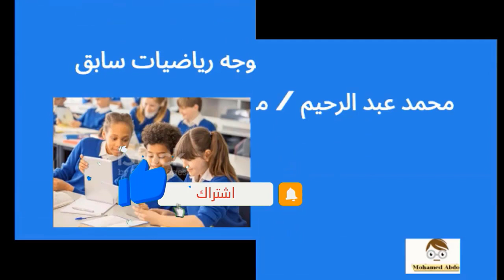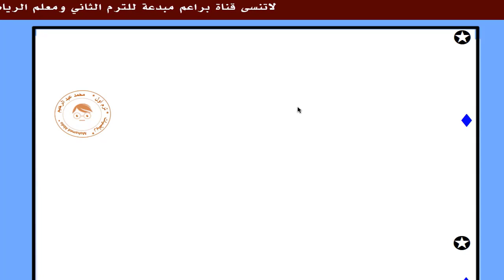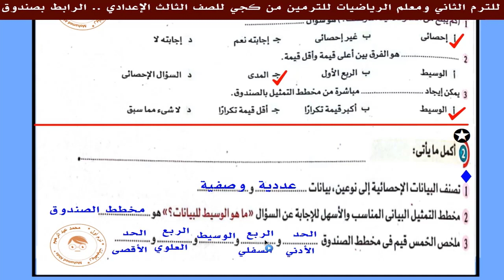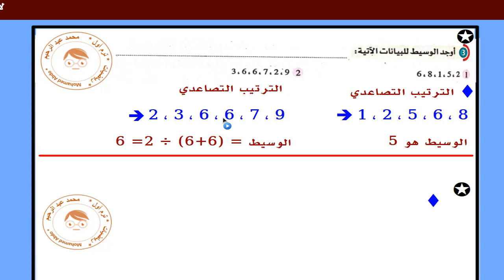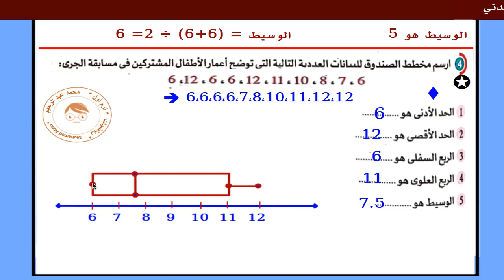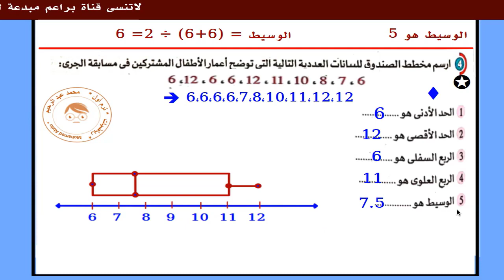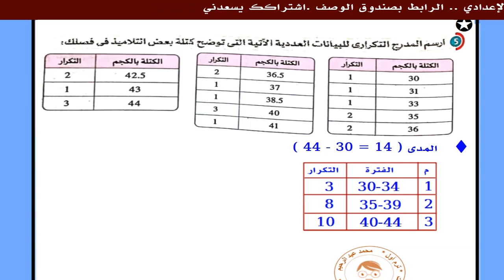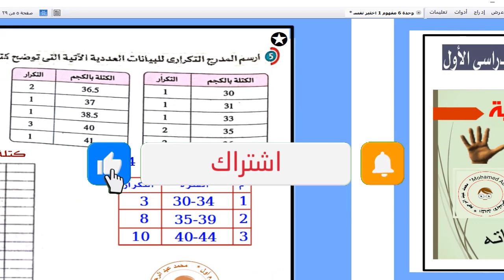اختبارعلى مفهوم وحدة 6| ترم1|📊جمع البيانات وتمثيلها وتطبيقات عليها| رياضيات سادس ب👨‍🏫| كتاب الأضواء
في هذا الفيديو، سنحل تدريبات مراجعة على مفهوم الوحدة السادسة: جمع البيانات وتمثيلها وتطبيقات عليها من منهج الرياضيات للصف السادس الابتدائي نظام جديد ترم 1.
تتناول الوحدة السادسة المفاهيم التالية:
جمع البيانات
تمثيل البيانات
تطبيقات على البيانات
سيتضمن الفيديو حل مجموعة متنوعة من التدريبات، بما في ذلك:
أسئلة اختيار من متعدد
أسئلة مقالية
أسئلة تطبيقية
الفيديو مناسب لجميع مستويات الطلاب، من المبتدئين إلى المتقدمين.
في نهاية الفيديو، سنقدم ملخصًا للأسئلة التي تم حلها، بالإضافة إلى بعض النصائح للطلاب حول كيفية حل أسئلة المراجعة.
الهدف من الفيديو:
مراجعة مفهوم جمع البيانات وتمثيلها وتطبيقات عليها.
تدريب الطلاب على حل أسئلة المراجعة.
الجمهور المستهدف:
طلاب الصف السادس الابتدائي
معلمي الرياضيات للصف السادس الابتدائي
أولياء أمور طلاب الصف السادس الابتدائي
رياضيات / سادس ابتدائي / المنهج الجديد / ترم أول / توزيع البيانات / الوحدة السادسة / مراجعة / تدريبات كتاب الأضواء

حل المتباينات
حل المعادلات الجبرية
المعادلات الجبرية